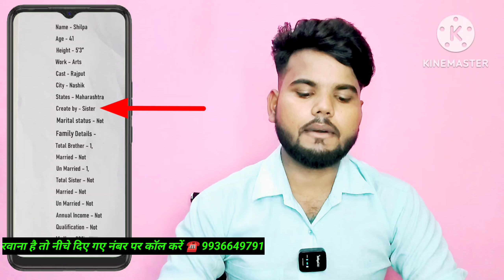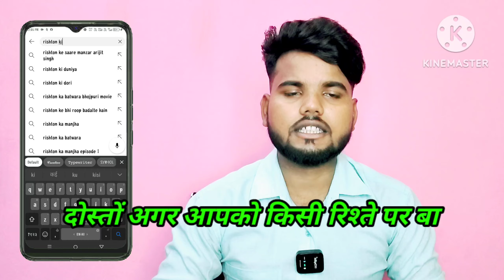☎️9936649791 मुझे शादी करने के लिए गरीब से गरीब रिश्ते की जरूरत हैlove shaadi rishton Ki Duniya